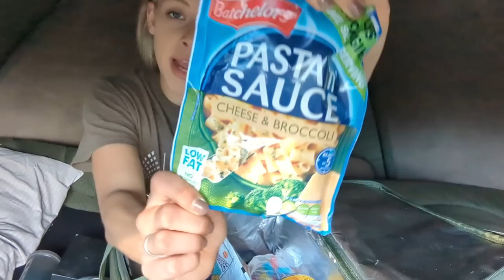WERE BACKKK // Sweltering Session 🔥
Welcome back to the UKfisherwoman YouTube Channel! 💥📽️
Thankyou for coming back to watch another video 🫶🎣

Sweltering hot session this week! Was wayyyy too hot for me AND the fishes 🔥🔥